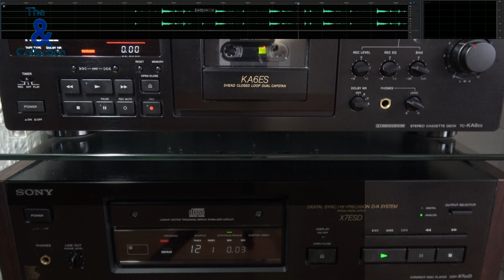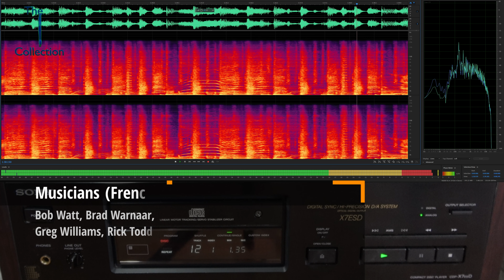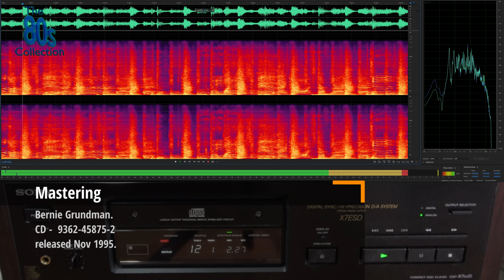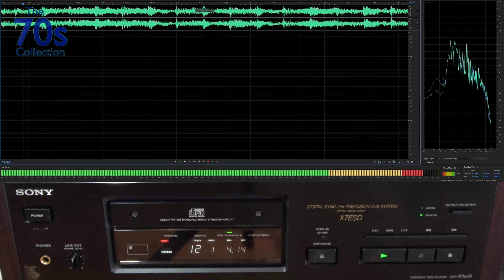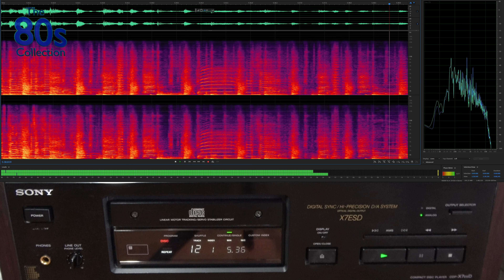Quincy Jones - Stuff Like That (1995 - Q's Jook Joint CD) - (HQ 96k 24bit Captured Audio)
Quincy Jones
Stuff Like That
Q's Jook Joint
1995